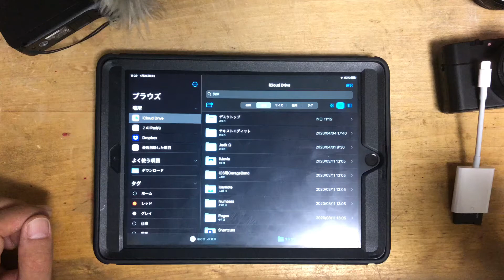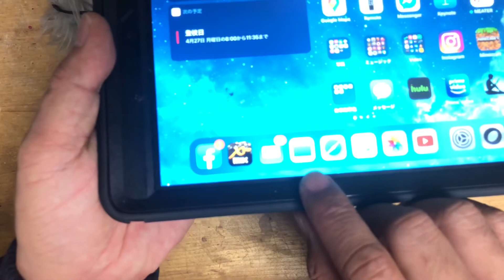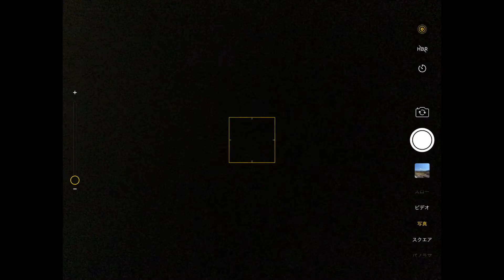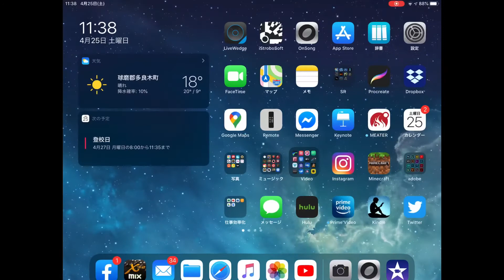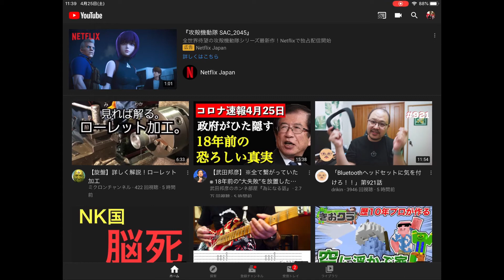カメラの映像をiPad,iPhoneを使ってiMovieで編集後、Youtubeにアップロードする方法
この映像は全てiOS機器のみで撮影、編集、アップロードしています。

撮影　iPhone X
編集・アップロード　iPad2018
使用app apple iMovie
iOS機器にSDカードを読み込ませるために必要なもの
Apple Lightning - SDカードカメラリーダー